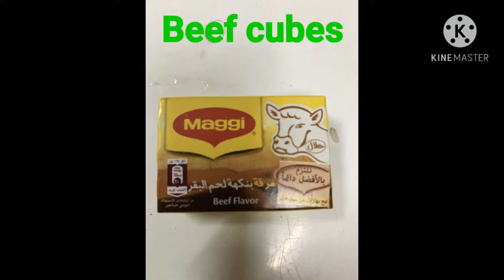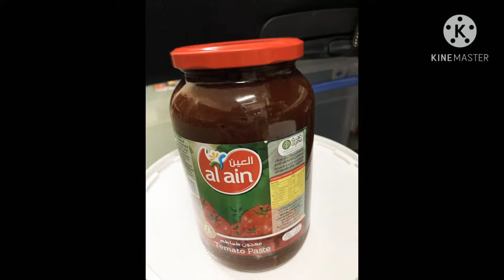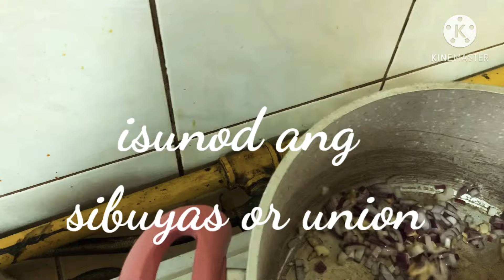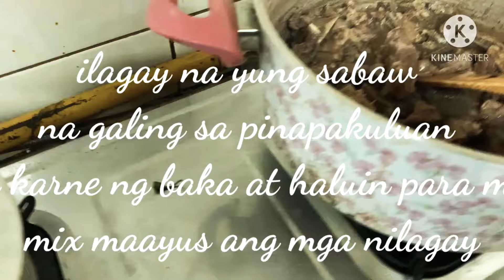BEEF AFRITADA-Leon the great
Beef afritada my own version

Ingredients:

beef meat 1kg
oil 2 tbp
union 1pc
garlic 5pcs
potato 3pcs
carrots 2pcs
white sugar 3 tbp
salt small amount
beef cubes 1pc
green peas 1pck 100gram
red bell pepper 1pc
black pepper small amount
mama sitas powder 1 pack
tomato paste 1cup
bay leaves 4pcs

Praparation:

:cook 1st beef  in 1 hour to
 make tender
:prepare all ingredient
clean it and cuts
:prepare everything what you
 need in cooking
:fry 1st the potato and carrots
:Put the kettle in the stove for heating
:then next put oil wait for
 evaporate the oil
:put garlic after 30 sec.
: you add unios wait for 30sec.
:you add meat then stir
: add to cups of water or that water  from the beef where you cook 1st and the close the kettle
add all ingredient in order like tomato paste,mamasita powder,beef cubes, potato,carrots and green peas
:mix will to swallow all mixture cover  cook in 10 to 15 minutes
adds more spicy like black pepper powder,bay leaves
add salt small amount and sugar for taste
and the cover it again you cook again in 5 minutes and then put bell pepper .
and the recipe is already done serve it .